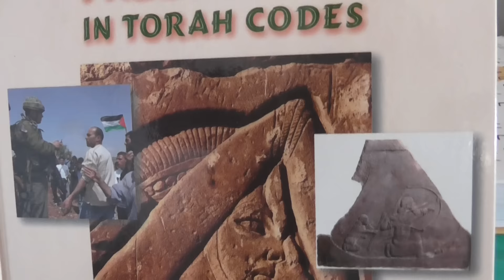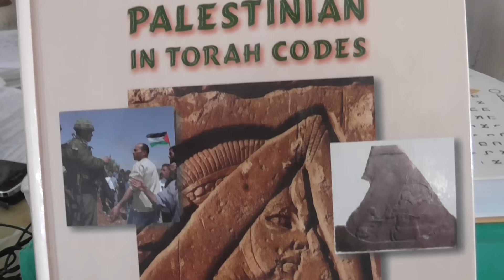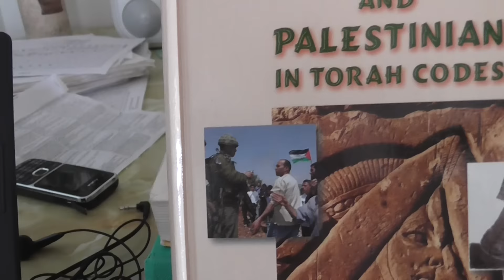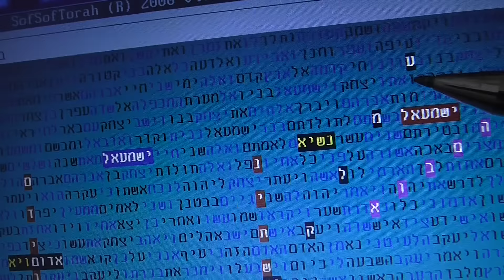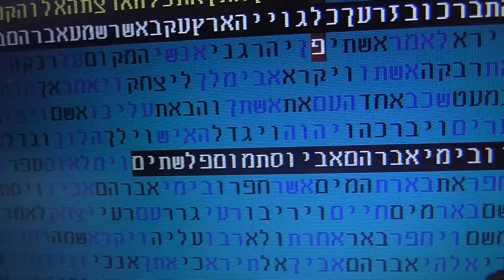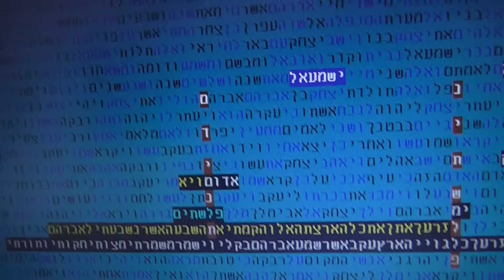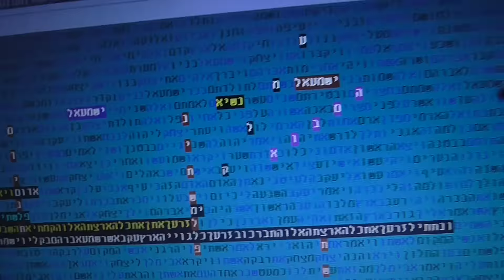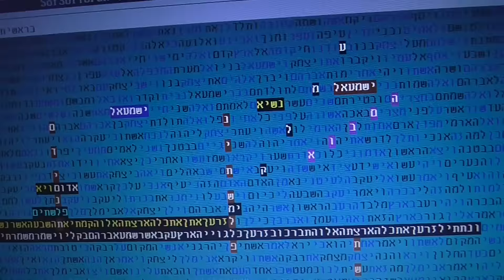PALESTINIAN STATE IN BIBLE CODE Glazerson